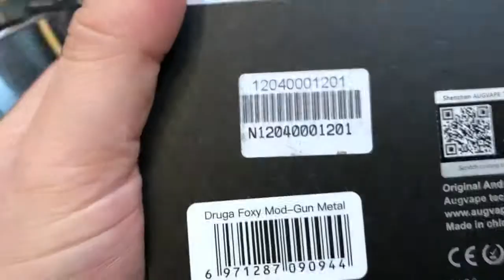15 June 2019